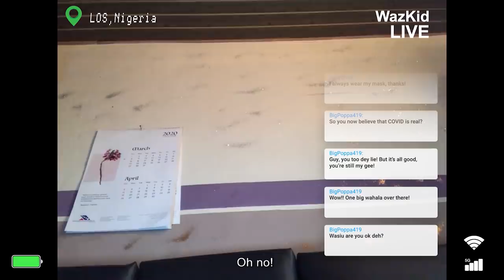MTV Shuga: Alone Together | Episode 42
Zamo’s hunt for Dineo takes her all over town, while Waisu reaches breaking point with his new housemates.

For more information about the issues covered in this episode, visit

Written by Nk'iru. Njoku

Directed by Tunde Adalese